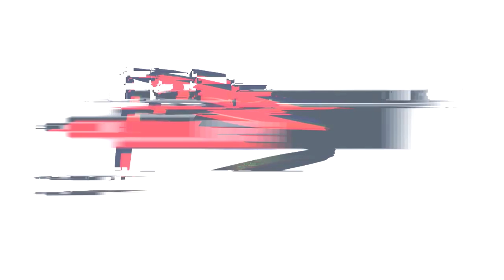Harald Ambros - Cordula 3 - V95 - Feldbach 2019